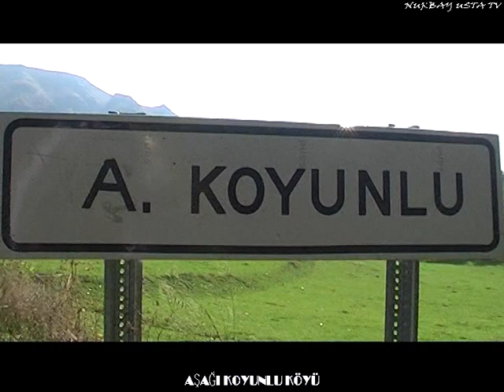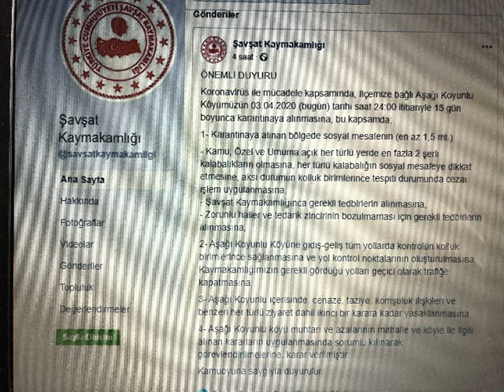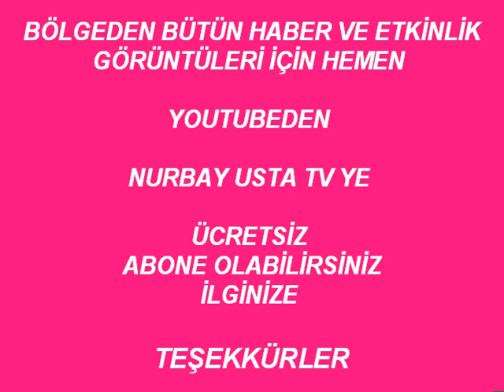CİTTASLOW UNVANLI ŞAVŞAT İLÇESİNDE AŞAĞI KOYUNLU KÖYÜ TEDBİR AMAÇLI KARANTİNADA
CİTTASLOW UNVANLI ŞAVŞAT’TA BİR KÖY YAŞLI NÜFUSUN ÇOK OLMASI NEDENİYLE TEDBİR AMAÇLI OLARAK KARANTİNAYA ALINDI
Nurbay Usta Şavşat (NU TV) ARTVİN
Artvin ve ilçelerinde Karantinaya alınan köy sayılarına bir yenisi daha eklendi.
Artvin’in Cittaslow unvanlı Sakin Şehir Şavşat İlçesinde Aşağı Koyunlu Köyü (Süles) Yaşlı Nüfusun çok olması nedeniyle tedbir amaçlı olarak karantinaya alındı.
Şavşat Kaymakamlığı resmi sitesinden alınan bilgiye göre;
Koronavirüs ile mücadele kapsamında, İlçemize bağlı Aşağı Koyunlu Köyümüzün 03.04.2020 (bugün) tarihi saat 24:00 itibariyle 15 gün boyunca karantinaya alınmasına, bu kapsamda;
 Karantinaya alınan bölgede sosyal mesafenin (en az 1,5 mt.)
Kamu, Özel ve Umuma açık her türlü yerde en fazla 2 şerli kalabalıkların olmasına, her türlü kalabalığın sosyal mesafeye dikkat etmesine, aksi durumun kolluk birimlerince tespiti durumunda cezai işlem uygulanmasına,
Şavşat Kaymakamlığınca gerekli tedbirlerin alınmasına,
Zorunlu haller ve tedarik zincirinin bozulmaması için gerekli tedbirlerin alınmasına,
Aşağı Koyunlu Köyüne gidiş-geliş tüm yollarda kontrolün kolluk birimlerince sağlanmasına ve yol kontrol noktalarının oluşturulmasına, Kaymakamlığımızın gerekli gördüğü yolları geçici olarak trafiğe kapatmasına,
Aşağı Koyunlu içerisinde, cenaze, taziye, komşuluk ilişkileri ve benzeri her türlü ziyaret dahil ikinci bir karara kadar yasaklanmasına,
Aşağı Koyunlu köyü muhtarı ve azalarının mahalle ve köyle ile ilgili alınan kararların uygulanmasında sorumlu kılınarak görevlendirilmelerine, karar verilmiştir şeklinde ifade edildi.
Artvin’de daha öncede Borçka ilçesi ve Borçka ilçesine bağlı Aralık köyü karantinaya alınmış Borçka’nın Camili köyü de yaşlı Nüfusun çokluğu nedeniyle giriş ve çıkışlar kontrol alnına alınmıştı. Ayrıca yine Ardanuç Ardahan yolu da alınan tedbirler nedeniyle kapatılmıştı.